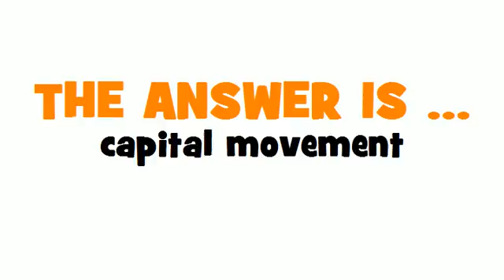GERMAN TRANSLATION QUIZ = Kapitalverkehr